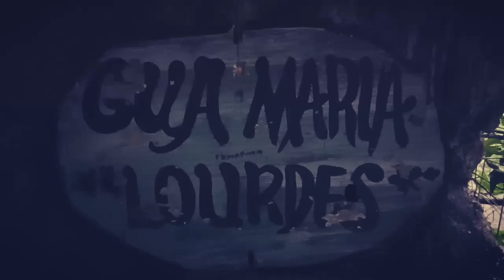otodidak cinematik belum sempurna